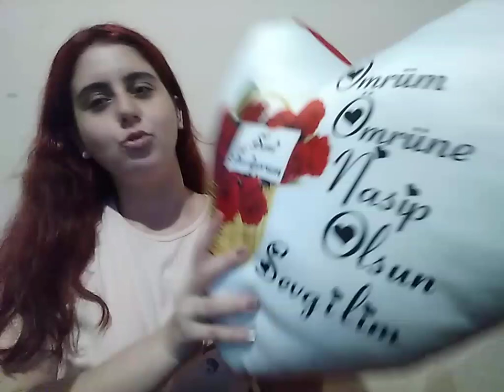Türkçe Asmr Roleplay|Kötü Kız Arkadaşın Seni Aşağılıyor|Ezikleme %1000😈|B*tchy Roleplay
Eğer beni, video dışında da takip etmek istersen ;
Bana özel olarak ulaşmak istersen ;

Eğer, yazdığım romanları ve makalelerimi okumak istersen;
Wattpad-

Asmr Nedir?

Uzun ismi Autonomous sensory meridian response olan Asmr Türkçe karşılığı olarak yüksek düzey odunum duyusal tepki olarak adlandırılır. Yani bazı düşük ve sabit düzeydeki seslere insan beyninin dolayısıyla vücudunun verdiği tepkidir. Asmr beyin fonksiyonlarını rahatlatan bazı seslerin ortak adıdır da denebilir. Bazı uzmanlar tarafından sürüngen beyin durumu olarak da tabir edilir.
Fısıltı ile konuşma, saç okşama, bir şeylere dokunma, çıtırdama sesleri asmr örneğidir. Bunların dışında yavaş hareketler, fırça sesleri, kağıt yırtılması, poşet sesleri düşük desibeller ile kaydedilir.
Asmr genel olarak uyku problemi yaşayan insanlarda kullanılır ve bu insanlar üzerinde denenir. Uykuya dalamama problemi yaşayan insanlara bu yöntemle hazırlanan kayıtlar dinletildiğinde uykuya daha kolay daldıkları gözlemlenmiştir. Daha sonra stres, yorgunluk, ve panik atak konusunda da olumlu yönde etki yaptığı ortaya konulmuştur. Bazı dinleyiciler ise bu seslerin anne şefkatini hatırlattığı bu yüzden rahatladıklarını söylemişlerdir.